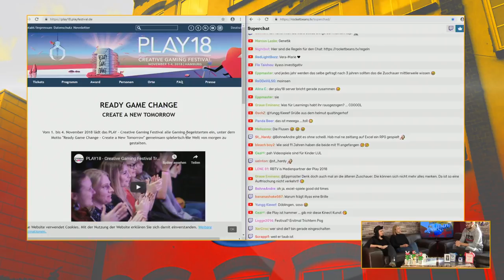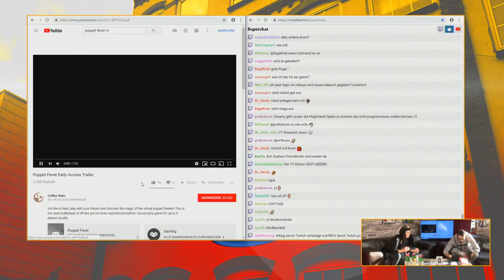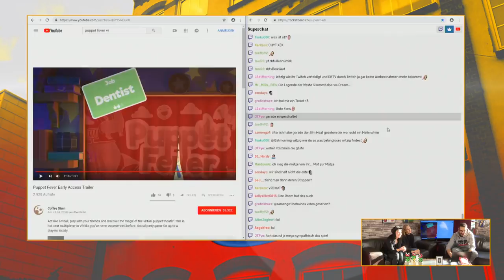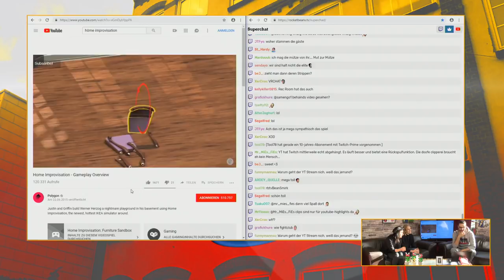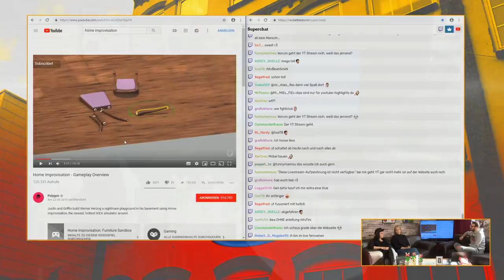Die Welt mit Videospielen verändern - Play18-Team zu Gast | MoinMoin mit Ilyass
Heute gibt es ein MoinMoin mit Ilyass sowie Valentina und Vera vom Play18 Videospielfestival. Beide gehören zur Crew, welche das vom ersten bis vierten November in Hamburg steigende Festival rund um Gaming organisiert. Verschiedene Speaker, Workshops, Zocksessions, bekannte Gäste der Branche, alles zu finden auf diesem Event in HH! Der Slogan lautet 'Ready Game Change' und so ist auch eine dominierende Frage des Festivals, wie lässt sich die Welt durch Videospiele verändern?